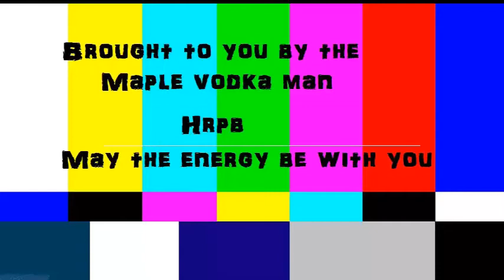12 days of Winterfest Music Video - Contest Entrance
My entrance to the Arsenal Podcasts Video Contest.
This song was written and sung by the Arsenal Podcast, a spiral Knights podcast.

The Arsenal Podcast